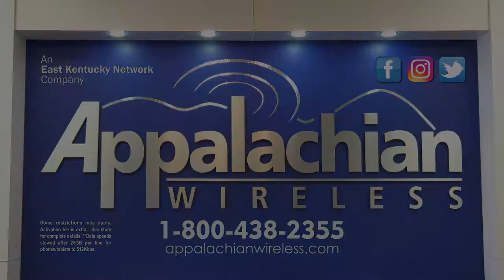Middle School Band receives distinguished honors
JOHNSON COUNTY, KY.- A Middle School Band recently accomplished a feat that no other band in the county has done in the last 15-years. EKB's Shawn Allen explains.